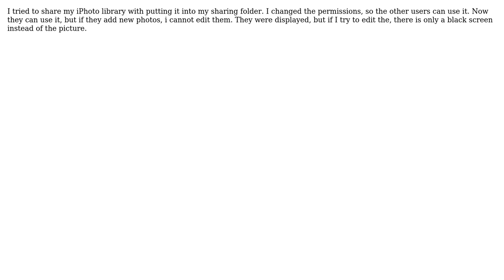Apple: Sharing a iPhoto Library between users on the same computer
With thanks & praise to God, and with thanks to the many people who have made this project possible! | Content (except music & images) licensed under CC BY-SA | Music | Images & others | With thanks to user nohillside user Dave user bmike and the Stack Exchange Network Trademarks are property of their respective owners. You are responsible for your own actions.